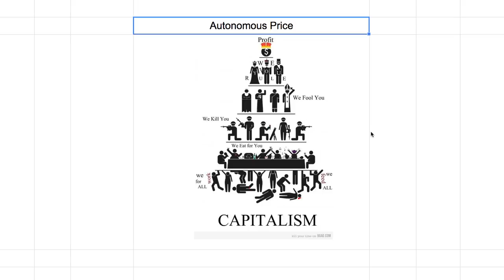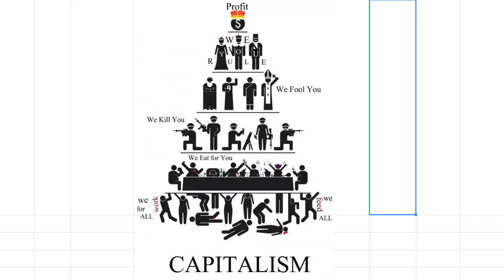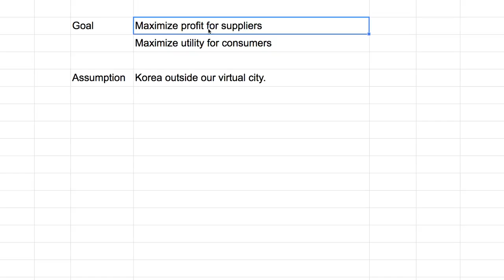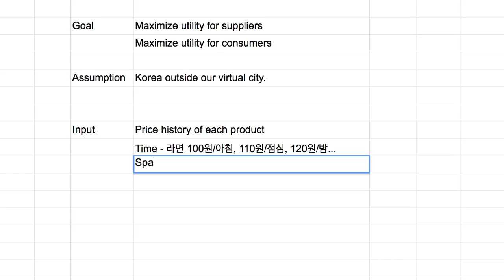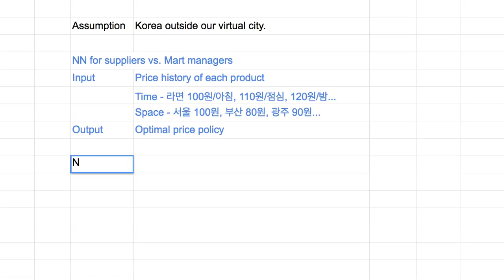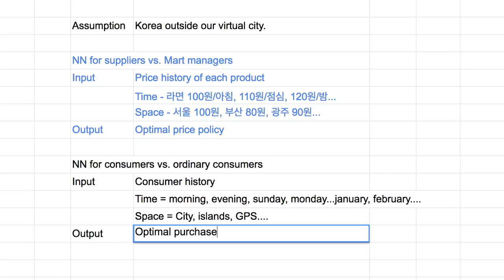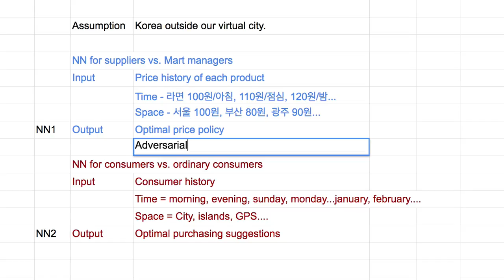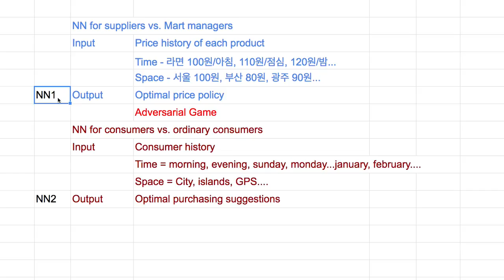G020 Autonomous Pice Policy